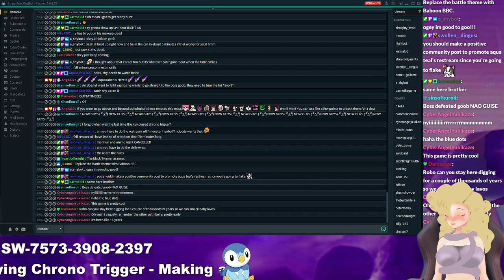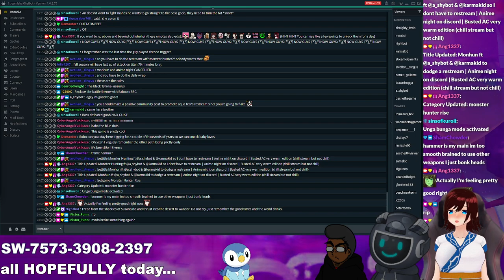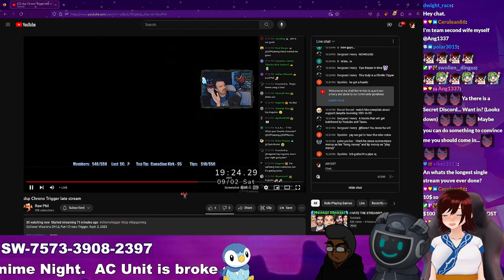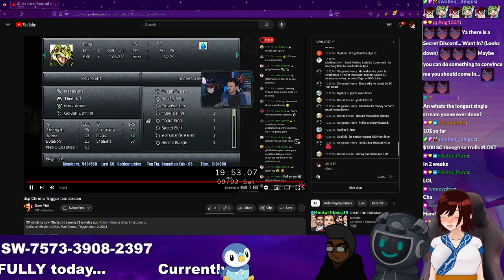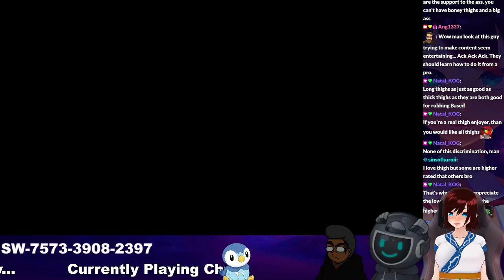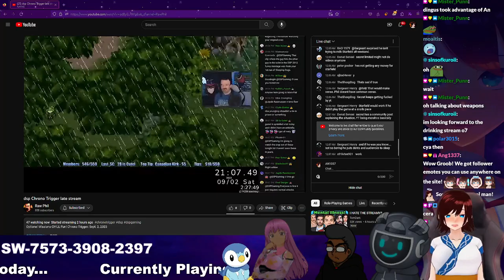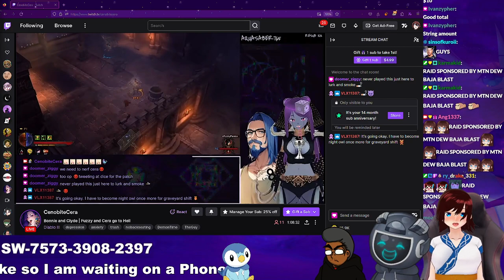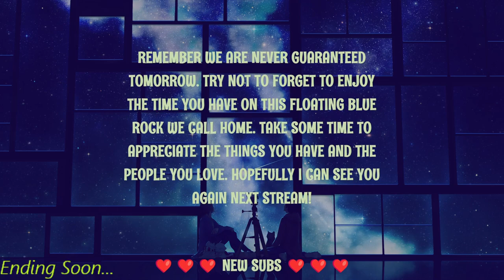Monster Hunter Rise with the Lads - Ry Shows up literally for 1 hunt - 09/02/23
Plugs

Additional Info

Music Credits